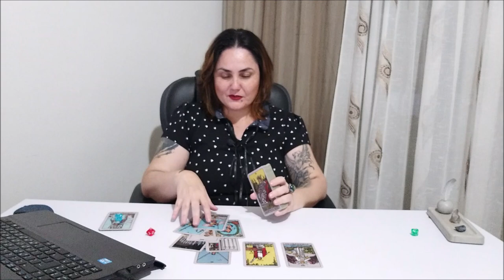Если бы я была ведьмой (колдуньей, ведуньей, волшебницей) - то какой?